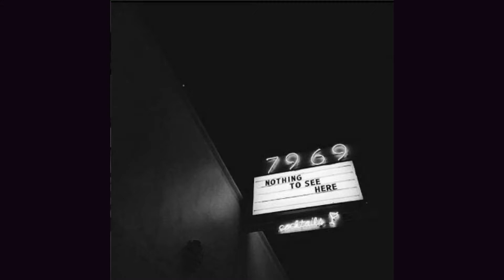I Went To The Worst Review Makeup Artist In My City For My Birthday! *Gone Wrong*